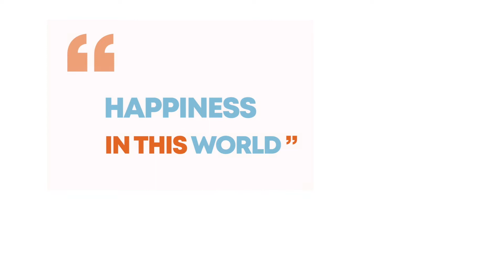Mercy Home Video and Melodic Soul Rehearsal